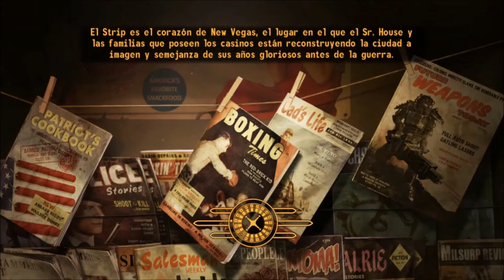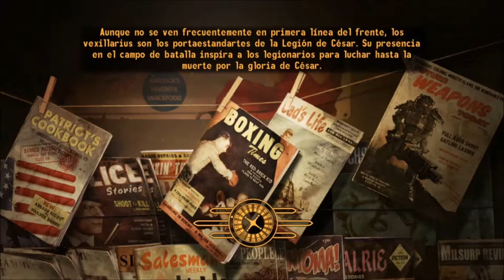Fallout: NV | GoodSprings - Puesto De Comercio 188 #92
Bethesda Softworks, Obsidian Entertainment  //92
Pasaje Del Norte //
GoodSprings //
Puesto De Comercio 188 //
Pasaje Del Norte //
Desierto De Mojave //
Casucha de Raul //
Enemigos:
- Sanguinario
                                                 Next:
Goodsprings //
Desierto De Mojave //
Enemigos:
- Cazador Gigante
Aldea Tribal //
Bonnie Springs //
Enemigos:
- Cazador
Desierto De Mojave //
Base Ranger FoxTrot
- Oficial al mando Lenk
- Ranger Kudlow
Gasolineras Poseidon //
Ruinas Vegas Sur //
Enemigos:
- Enemigos
-Cocinillas
Entrada Oeste a las Ruinas vegas Sur, //
Enemigos:
- Enemigos
Ruinas De Vegas Sur //
Enemigos:
- Enemigos
Señales De Neón Del Zapp //
Enemigos:
- Enemigos
- Duke